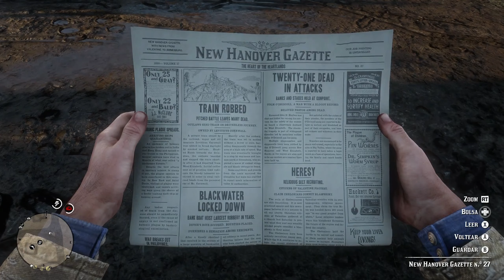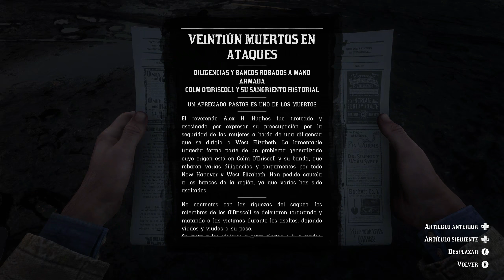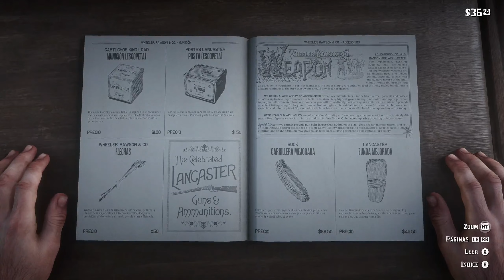Actividades en Valentine || Red Dead Redemption 2 || 015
Capitulo 2: Horseshoe Overlook -
Valentine: actividades varias

De visita por el pueblo vamos a un espectaculo, nos hospedamos en el hotel, contratamos un baño y en general realizamos diversas actividades que el pueblo nos tiene disponibles para interactuar.

0:00 Recupero mi sombrero
0:42 Noticias del periodico
4:05 Habitación y atuendos
8:24 El hombre de los lamentos
9:05 Hora del baño
11:06 Espectaculo; La fábula del oso
15:38 Tarjeta con estrellas No. 9
16:48 El barbero del saloon
18:51  Chismes en la barra
19:53 Rechazar o declinar?
20:40 Tarjeta con inventos No. 9
22:20 Robo en la habitacion 1B
26:50 Juego del cuchillo